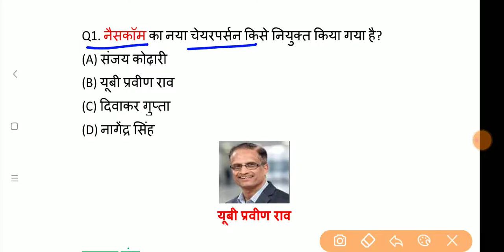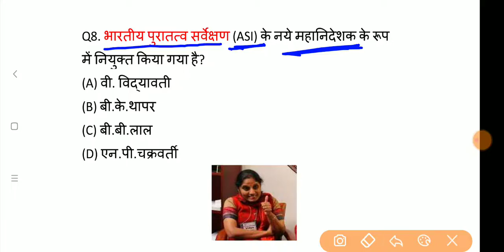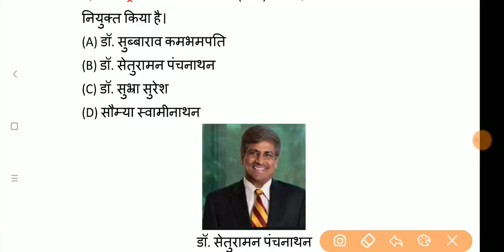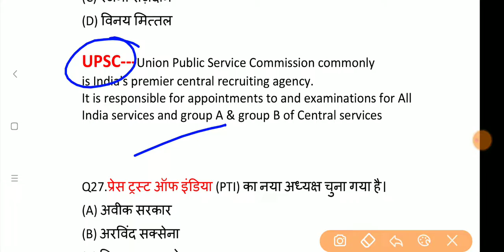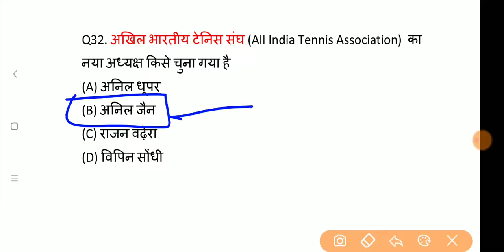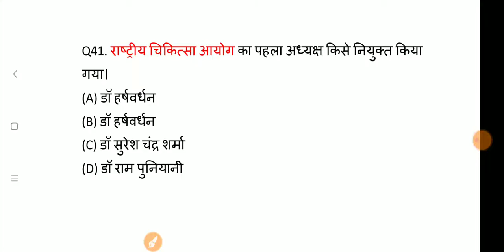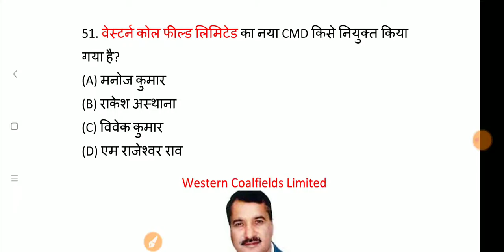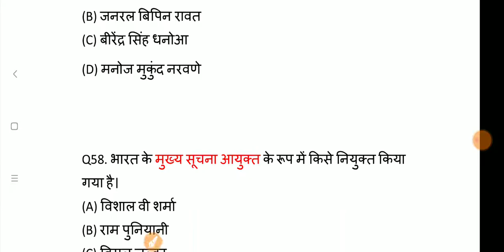सभी महत्वपूर्ण नियुक्तियां 2020, Current Affairs 2020, All Latest Appointments 2020 | Exam Forum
सभी महत्वपूर्ण नियुक्तियां 2020